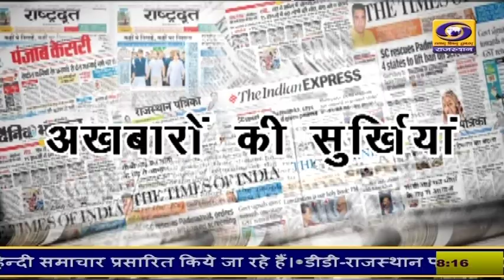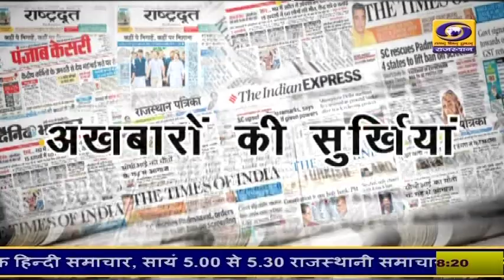06-11-2024 : देखें राजस्थान के प्रमुख अखबारों में आज की सुर्खियां ...